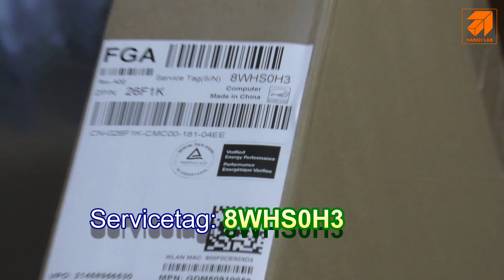Dell Inspiron 3511Xuất xứ từ USA - gưi cô giáo ở Phú Thọ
Dell Inspiron 3511 Core i3-1115G4 / RAM 8GB / SSD 128GB / 15.6″ Full HD / Win 10

HÀNG MỚI 100% –  NGUYÊN TEM TỪ NHÀ SẢN XUẤT

🇱🇷   Nhập trực tiếp từ USA mới 100 %
☑    Đổi mới trong 15 ngày – Bảo hành 12 tháng
💰   Tặng 300$ Nếu Là hàng Refurbished ( Hàng loại 2 )
💻  Windows bản quyền trọn đời

CPU:  11th Generation Intel® Core i3-1115G4 up to 4.1 GHz
RAM:  8GB, DDR4, 2666MHz
Ổ cứng: 128GB M.2 PCIe NVMe Solid State Drive
Màn hình: 15.6-inch FHD (1920 x 1080) Anti-glare LED Backlight Non-Touch Narrow Border WVA Display

 Hà Nội:
 TP. Hồ Chí Minh:
2A/16 Nguyễn Thị Minh Khai – Phường Đa Kao – Quận 1 -TP HCM